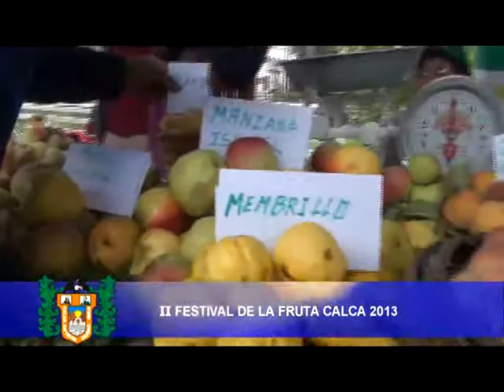FESTIVAL DE LA FRUTA 2013